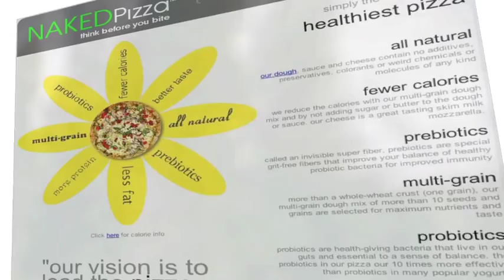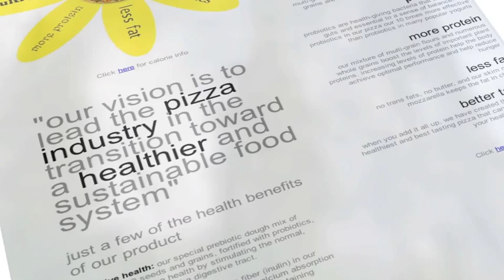NAKED PIZZA by Phin Percy Films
New Orleans based NAKED PIZZA thrives on a health conscious client base despite the city's legion of rich, high calorie foods.